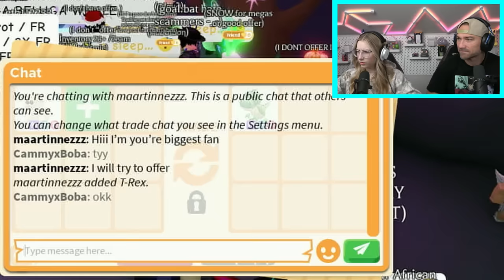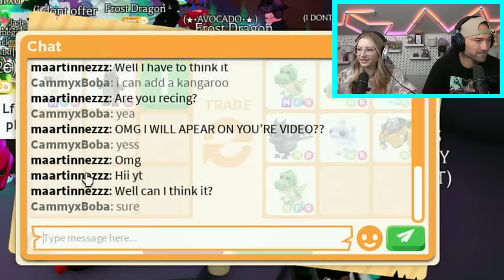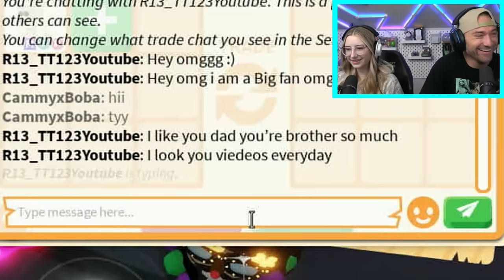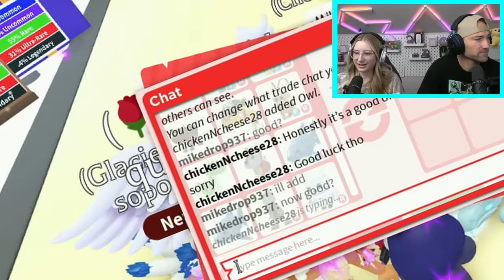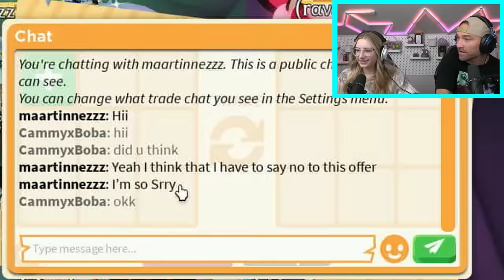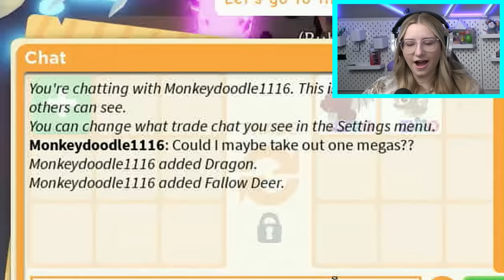Cammy Trades the MEGA SNOW MONKEY in Adopt Me! BEST PET EVER!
Cammy Trades the MEGA SNOW MONKEY in Adopt Me! BEST PET EVER! The Final Winter Event and festival is here and amazing! Watch as we play the new 2023 adopt me final winter update and trade the best winter MEGA! The Mega Snow Monkey! Cammy and Mike get insane trades and offers! The value is super high and expensive!
Trading The BEST NEW WINTER MEGA in Adopt ME! Roblox!
Trading The ALL New MEGA and NEON Pets In Adopt Me! Roblox!
We Trade The BEST NEW NEON Pets In Adopt Me! Roblox!
The BEST Presents EVER In ADOPT ME! Roblox!
We Trade 2 MEGA MECHA MEOW Pets In Adopt Me!

Follow the Sopo Squad on Roblox:
Mike: Mikedrop937
Lizzy: ssglizzy
Cammy: CammyxBoba
Parker: soposhadow